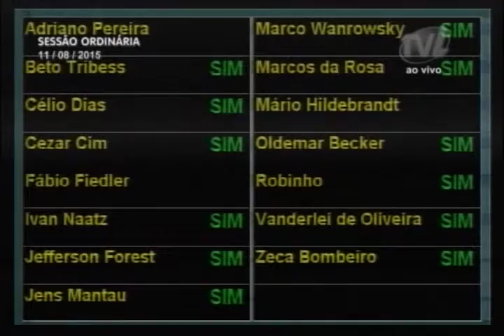Resumo da Sessão de 11/08/15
Acompanhe o Resumo da Sessão Ordinária de 11/08/15.